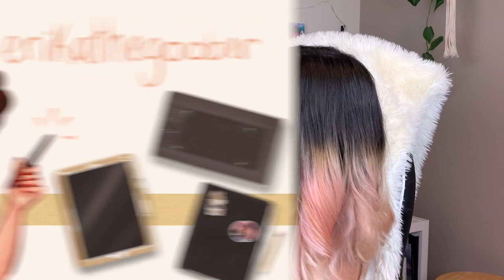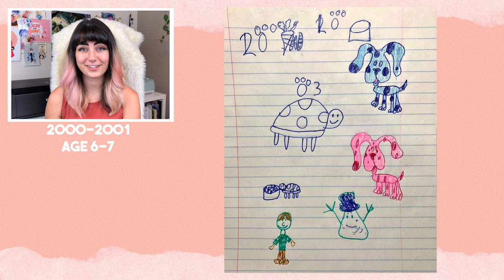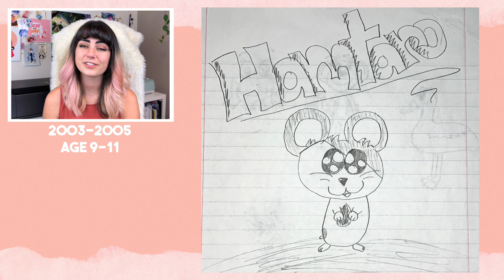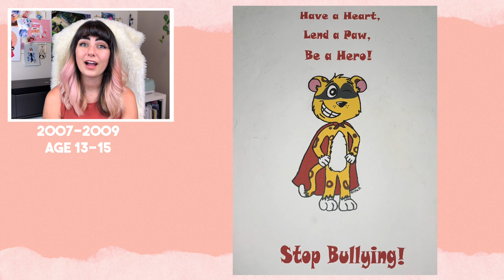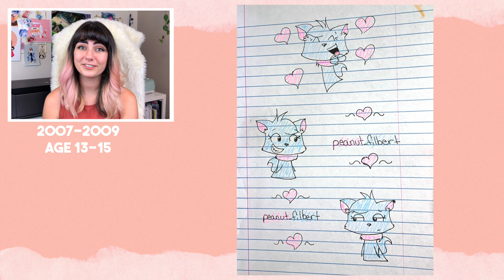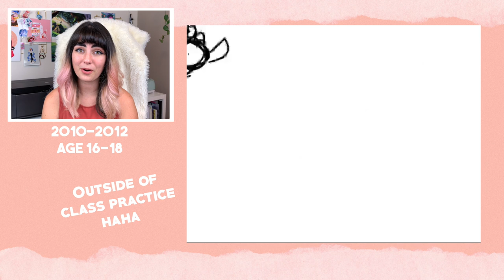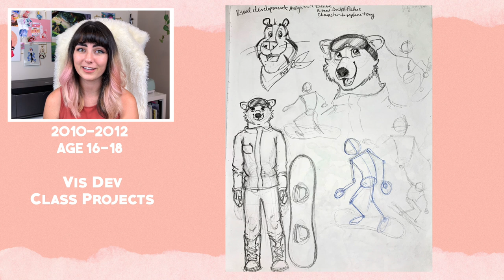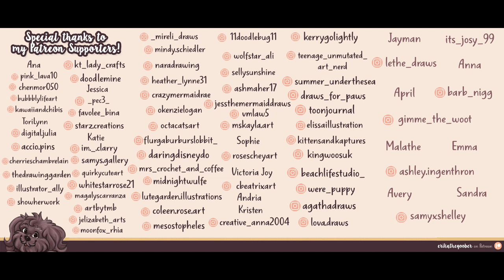How My ART CAREER Began! 👧🏻🎨 | MY ART JOURNEY [PART 1]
🍓Join the Strawberry Milkshake Tier to get EARLY ACCESS to Part 2 where I talk about College and Freelance!

In this video I talk about how I began my artjourney , why I decided to become an artist, high school, Ringling Pre-College, and the road to college! Plus I show you A TON of old art that I've never posted online before! 🙈 I hope by hearing about my experiences it will help you on your own creative journey!

►Materials:
iPhone SX Max
iMac (2015)